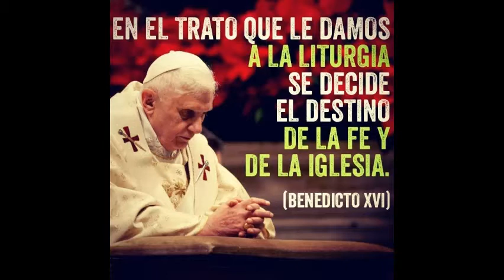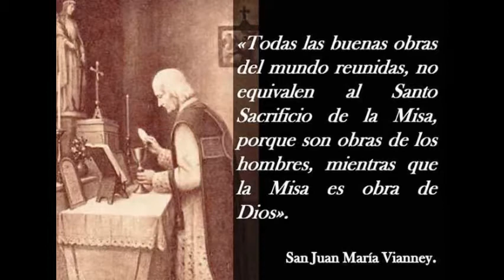¿QUÉ ES LA LITURGIA?